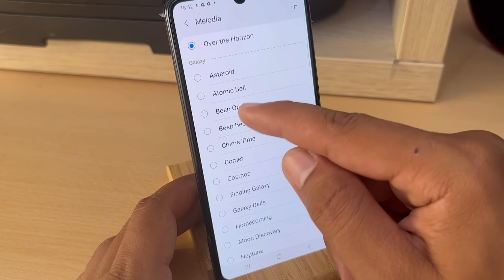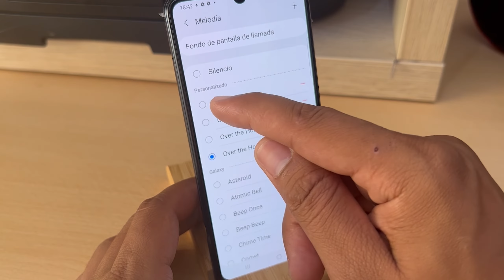Como Poner Musica como Tono de Llamada Samsung Galaxy A51